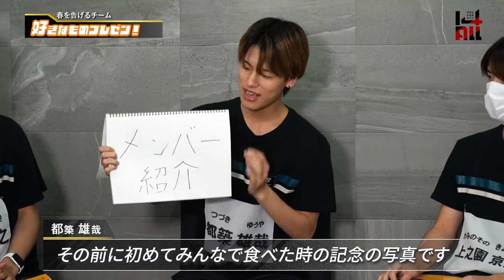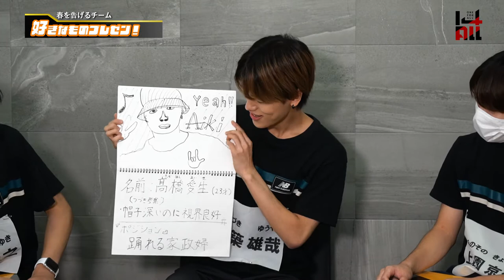▼好きなものプレゼン▲ 都築 雄哉（Tsuzuki Yuya）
毎週金曜21:00～ABEMAにて本編配信中！
ABEMA視聴ページはこちら